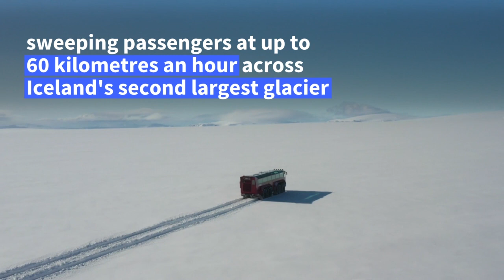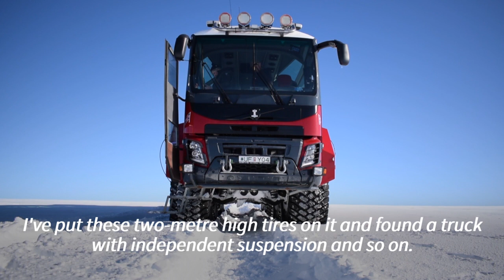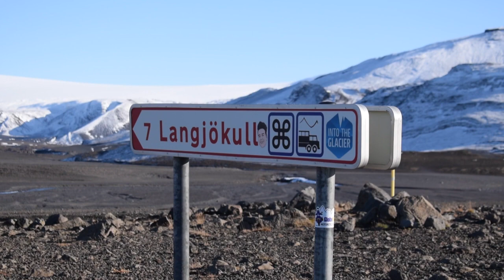Giant metallic 'steed' traverses Iceland's threatened glacier | AFP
Instead of a slow slog on snowshoes, a giant bus sweeps passengers at up to 60 kilometres an hour across Iceland's second largest glacier, which scientists predict will likely be nearly gone by the end of the century. The red glacier mega bus is 15 metres (50-foot) long and fitted with massive tyres for traction across the powder snow of western Iceland's vast Langjokull ice cap.